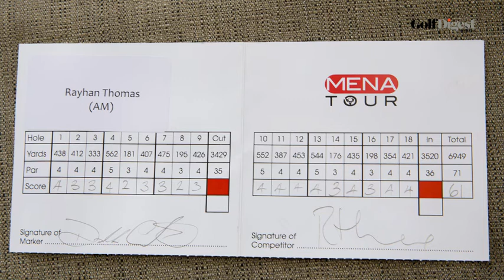Dubai amateur Rayhan Thomas ties world record in MENA Tour event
Defending champion Rayhan Thomas reeled off a world record-equalling nine successive birdies in a course-record tying round of 61 in the second round of the MENA Tour’s Dubai Creek Open.